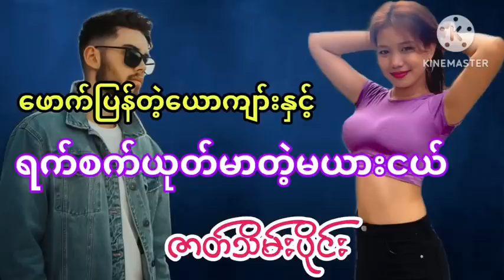ဖောက်ပြန်တဲ့ယောကျ်ားနှင့်ရက်စက်ယုတ်မာတဲ့မယားငယ်ဇာတ်သိမ်း အိမ်ထောင်ရေးဇာတ်လမ်း ZAWGYI မေလေး